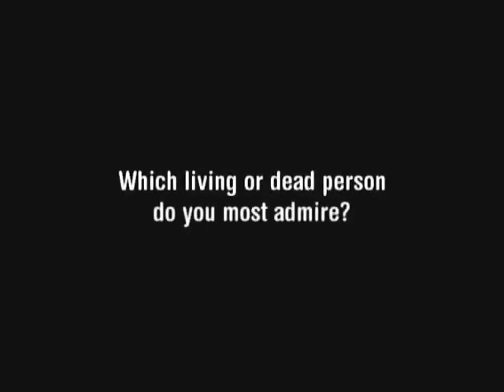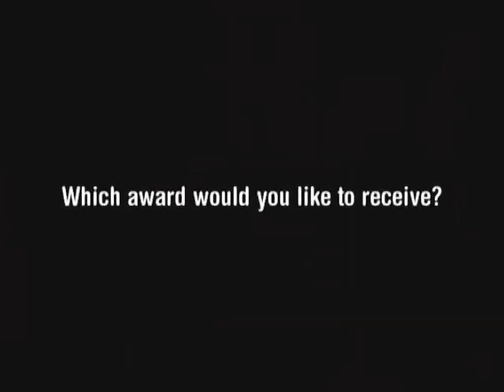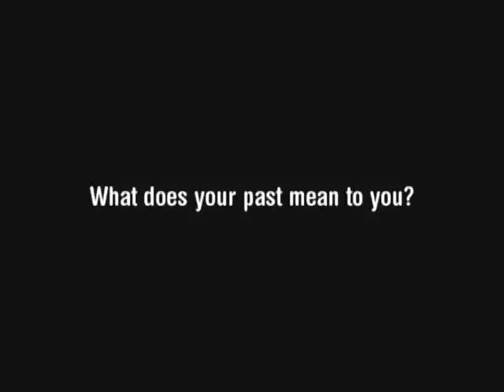Peter Tork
Peter Tork (b. February 13, 1942) is an American  musician  and actor, best known as a member of The Monkees.
After more than two years of the show, six albums, a movie (Head), a television special, and tours across America and abroad, Tork had had enough and quit the group, striking out on his own with a group called Release and contributing banjo to George Harrison's soundtrack to the film Wonderwall. He was also credited with co-arranging a Micky Dolenz solo single on MGM Records in 1971.

In 1976, Tork reunited with fellow Monkees Davy Jones and Micky Dolenz for the recording of a Christmas single, which saw limited release.

To make ends meet, Tork periodically worked as a high school, substitute teacher, tutor, and basketball coach.